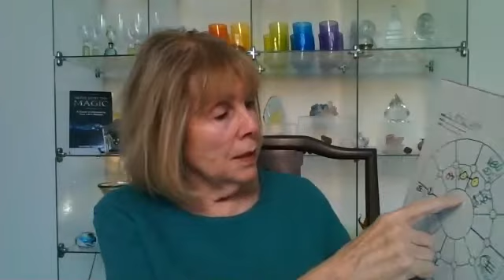Leo April 2019 Astrology Horoscope Forecast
What’s in store for Leo during April? My monthly forecast covers the astrological trends and major planetary aspects affecting those born under the sign under of Leo. Find out if love, romance, money, finances, career, work, health, family or relationships are highlighted this month!